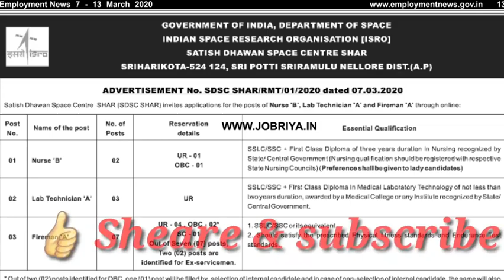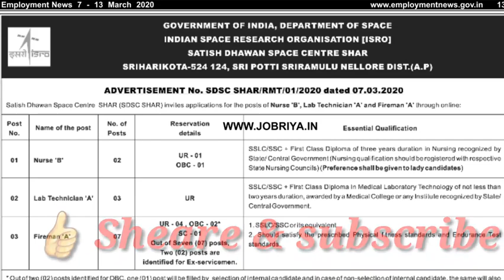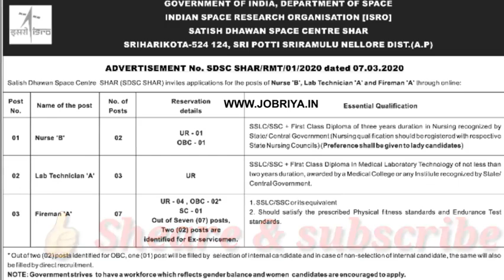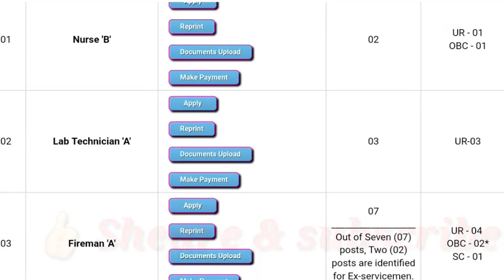Tripura Latest Job Vacancy 2020 || ISRO Recruitment 2020 || Tripura Job News 2020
tripura job,
tripura news,
tripurar sarkari chakrir khabor,